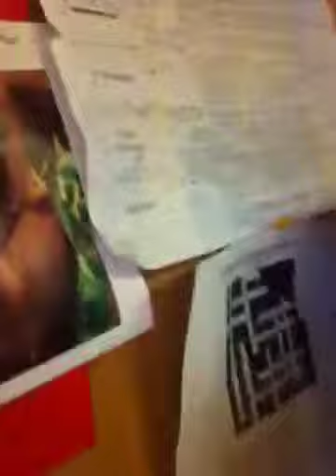Monkey penis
Haha